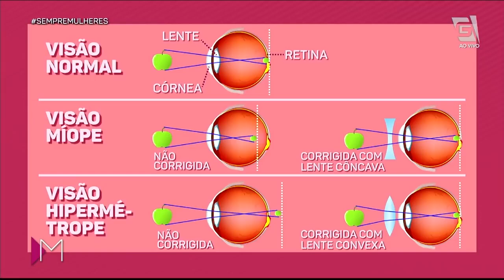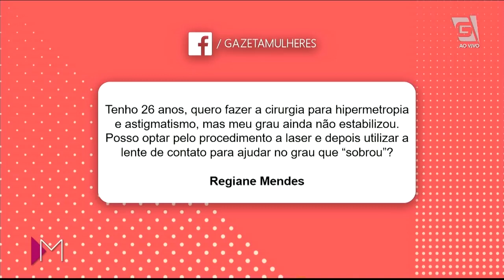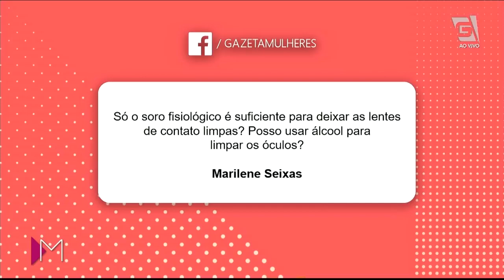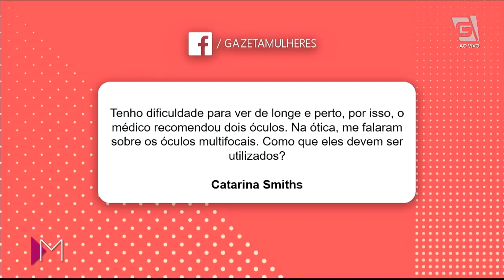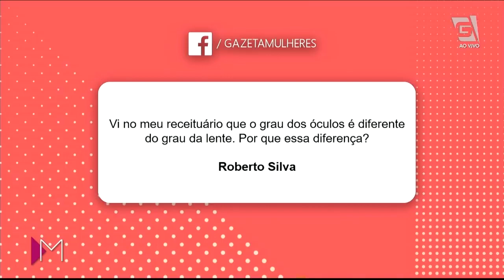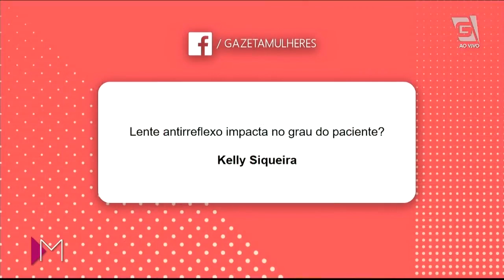Mitos e verdades sobre oculos e lentes de contato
Beleza dos Seus Olhos no Mulheres TV Gazeta